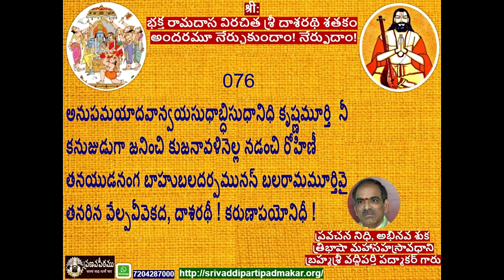SLOKAM-76 Dasarathi Satakam Ganam by Brahmasri Vaddiparti Padmakar